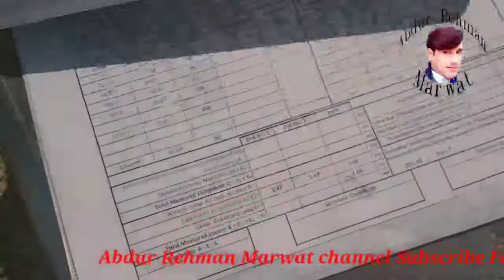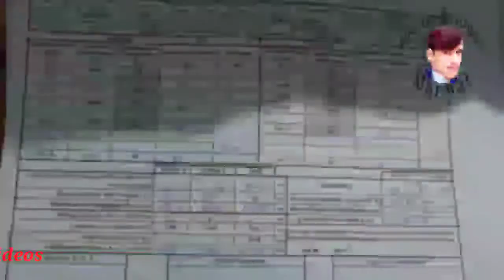How to Girder Tressing Test / Girder Tressing calculation / Girder Tressing sheet